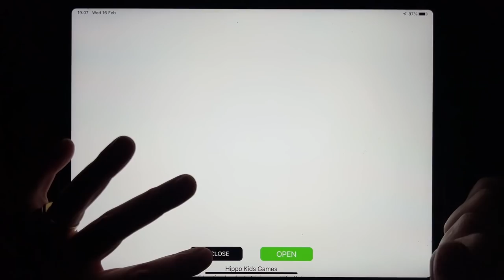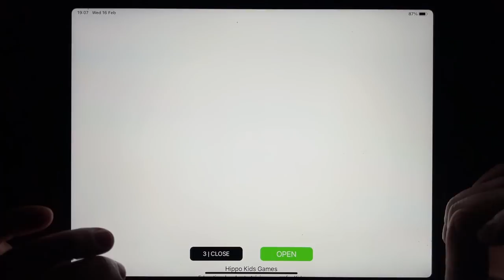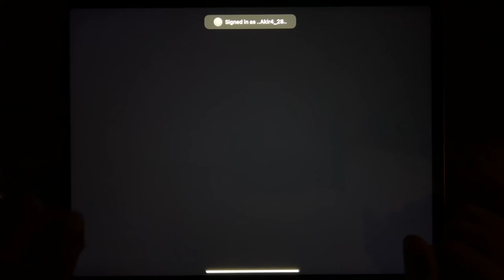Troll Quest USA Adventure, Subway Surf, Hello Neighbor, Bowmasters, Vlad & Niki, Payback 2....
Troll Quest USA Adventure, Subway Surf, Hello Neighbor, Bowmasters, Vlad & Niki, Payback 2, Merge Master, Hello Neighbor: Hide and Seek